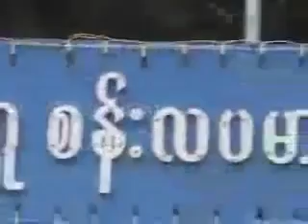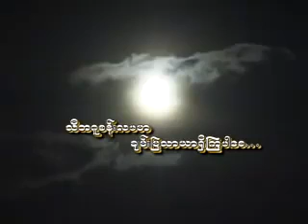သီတဂူ ဆရာတော်ကြီးအရှင်ဉာဏိဿရ ဟောကြားတော်မူသော သီလနှင့်ပညာ တရား‌‌ဒေဿနာတော်